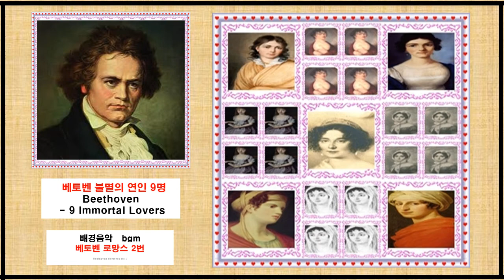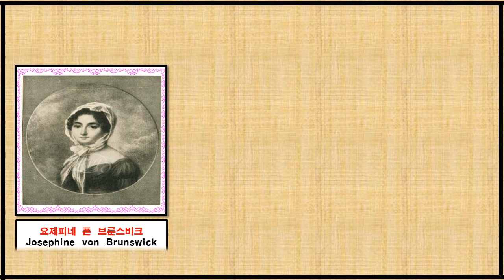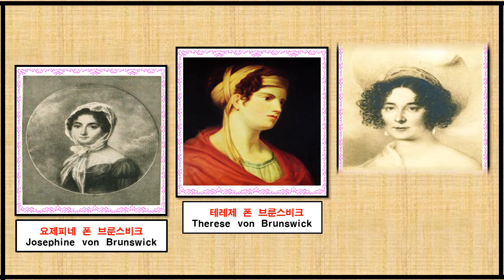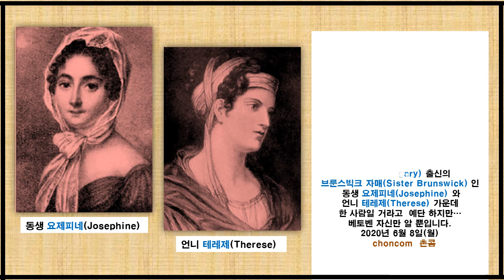{ 베토벤 - "불멸의 연인" 9명 // Beethoven - 9 "Immortal Lovers" }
베토벤 (Beethoven) "로망스 (Romance) 2번" 으로
Storytelling Video 를 만들었습니다.